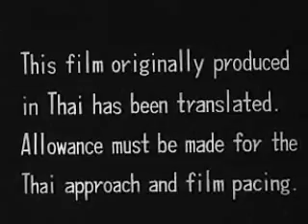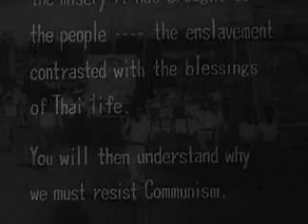MOSCOW TO MEKONG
Creators: U.S. Information Agency. 1982-10/1/1999 (Most Recent)
From: Series: Moving Images Relating to U.S. Domestic and International Activities , 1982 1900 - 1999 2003
Record Group 306: Records of the U.S. Information Agency, 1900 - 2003
localIdentifier: 306.2913
naId: 49267